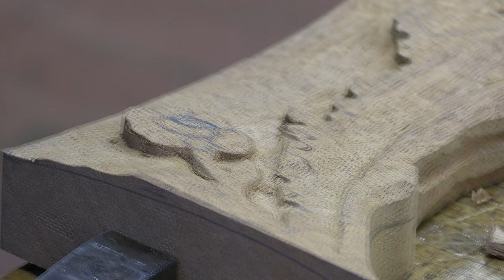Traditional Woodcarving Demonstration with Dan Faia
This presentation will provide an overview of a decorative carving sample inspired by one of Dan’s recent commissions, an American Rococo entry chest. Dan will explain the inspiration for the design, as well as demonstrate the processes and techniques to create this traditional hand-carved element.
Dan Faia has been a professional woodcarver, furnituremaker, chairmaker, and educator since 1994. Dan was named the 2023 recipient of the Cartouche Award by the Society of American Period Furniture Makers (SAPFM).